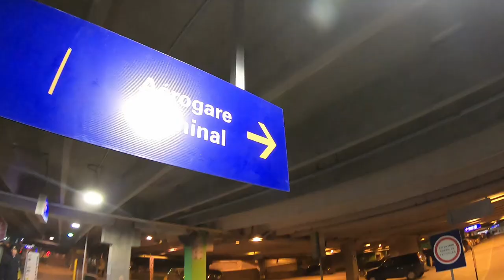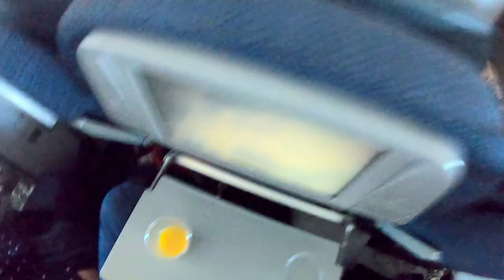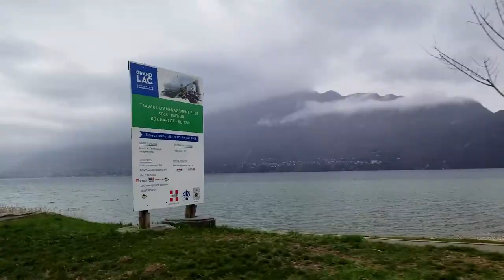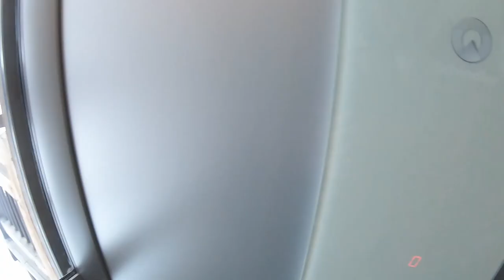Vol transatlantique avec 6 enfants, vers les Alpes françaises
Pendant notre voyage vers Courchevel en mars 2019.